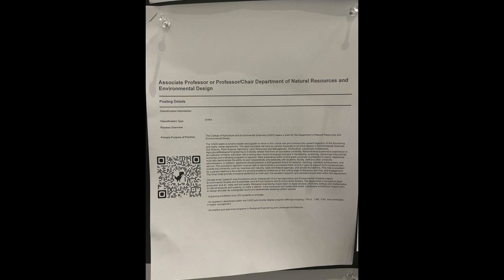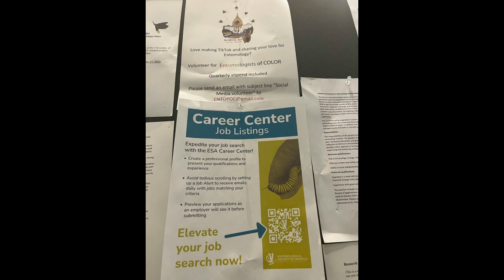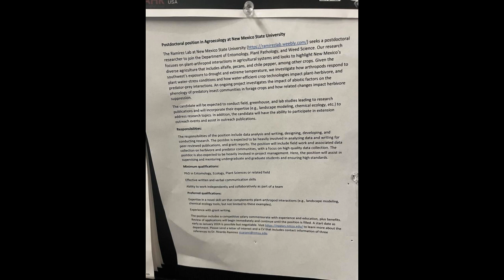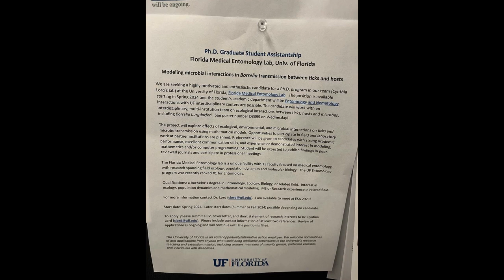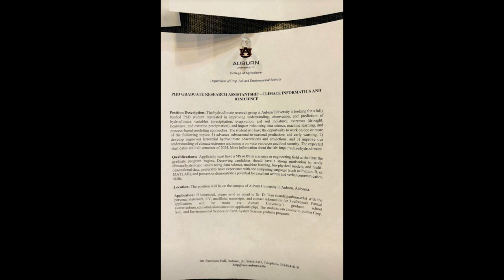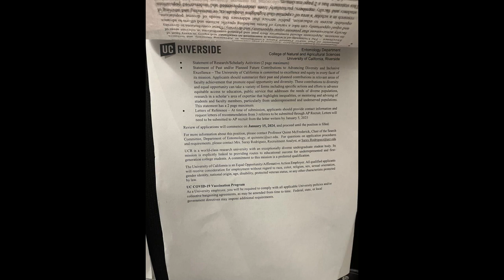Scholarship for PhD, MSc and jobs in USA and Canada